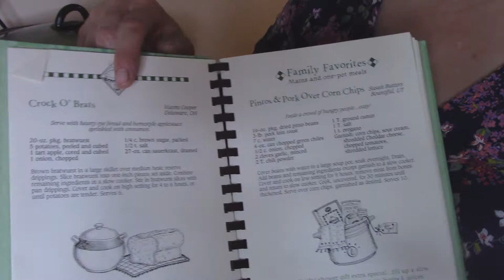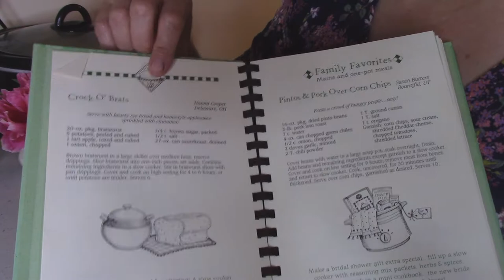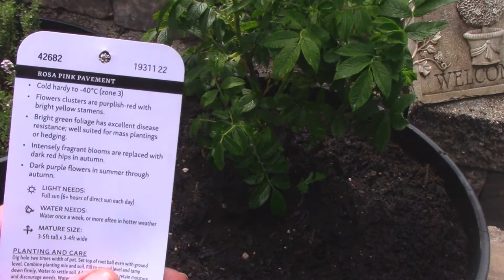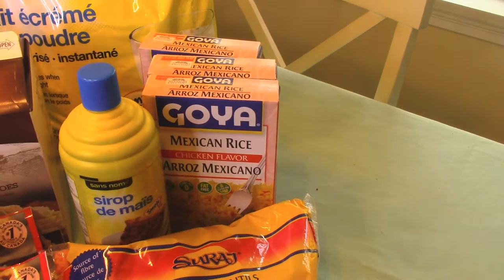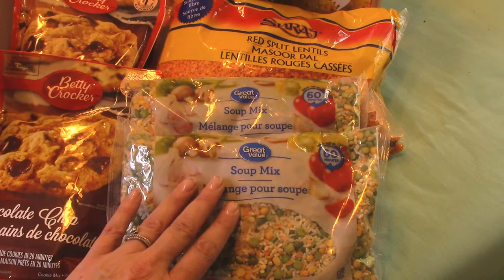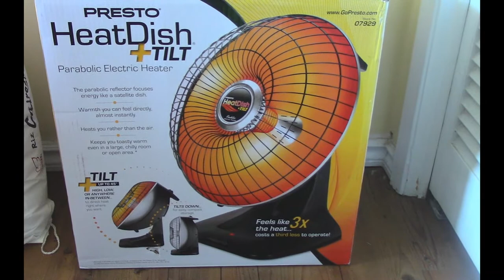PREPPING 2022 VLOG | HOMEMAKING | PANTRY PREP | EASY CROCKPOT MEAL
A day with a bit of shopping, gardening and meal prep.

Crockpot Brats

8 bratwurst sausages
4 potatoes cubed
1 onion chopped
1 apple chopped
2 cups sauerkraut
1/4 cup brown sugar

Heat 1 Tbsp oil in a pan over medium heat.  Brown sausages five minutes.  Slice into 1 inch pieces and reserve drippings.
Combine sausage with all the other ingredients in a crockpot and cook on high for four hours.